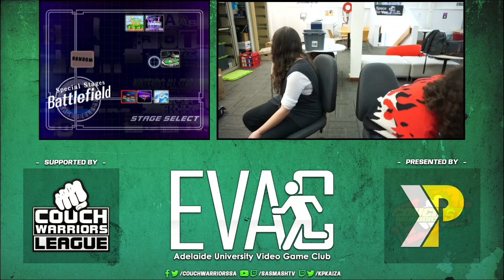EVAC 6/12/23 SSBM Tournament Full Broadcast VOD